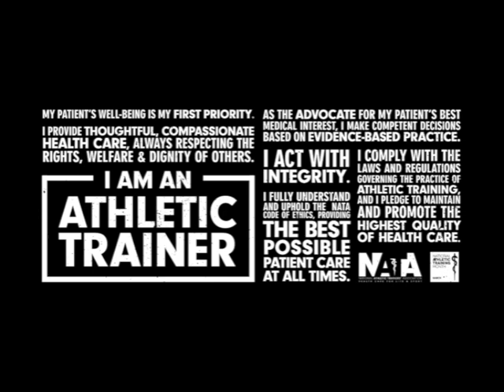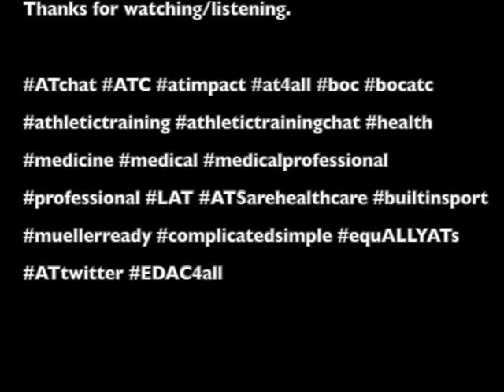Ep. 113: Ashley Peper-Marketing AT, Learning as You Go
Ashley Peper is an athletic trainer in Waco Texas who works in the clinic but also does outreach to several small schools in the surrounding area. On top of these responsibilities she has also taken on the marketing efforts for the sports medicine team that she works with. Having no official marketing background it has been something new and that she has learned to do on the fly. In this episode we talk about what she has been doing when it comes to marketing, what has been most effective and things she thinks that any athletic trainer can try and put into their own practice to help market what they do.

Most athletic trainers aren’t formally trained in marketing but it is imperative to the profession that we continue to market ourselves, what we do and the value we provide. There are some great take aways from this episode that you can implement right away and help market yourself and/or your team. Enjoy.

In this Episode:
+Advocating for yourself and your team.
+Best marketing materials
+Make it easy for people to access you